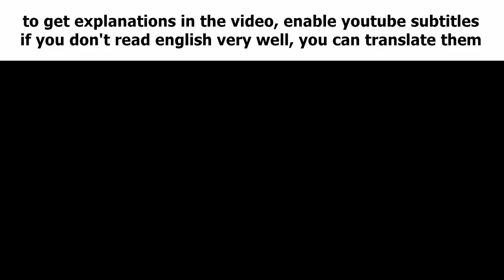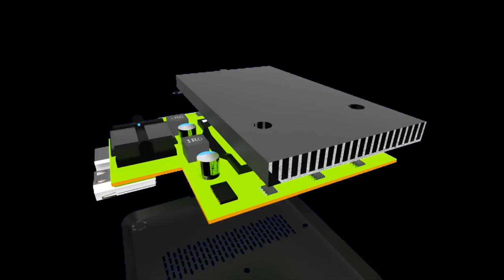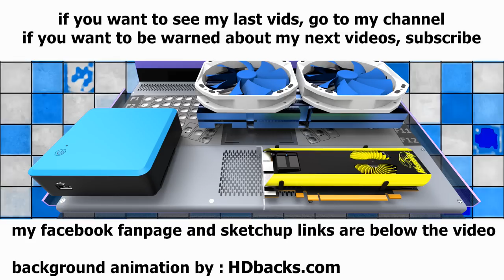Nvidia Geforce GTX 700 card series idea (PCR v3R and cooler)